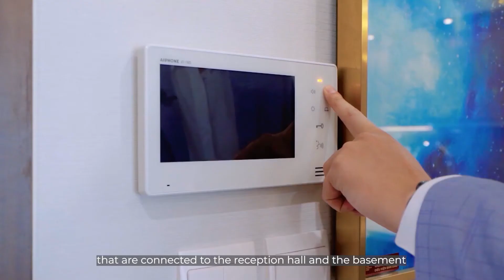Căn hộ Dual Key, 2PN, 3PN tại The Matrix One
THÁNG NGÂU MUA NHÀ - MƯA VÀNG LỘC PHÁT TẠI THE MATRIX ONE
👉👉 Căn hộ hạng A ngay trung tâm Mỹ Đình

📛Tặng ngay gói nội thất thông minh trị giá 50 triệu đồng
🔰Cơ hội Tậu nhà như ý - Rước xe tiền tỷ lên tới 1,4 tỷ
🔰Hỗ trợ vay tới 70% GTCH, lãi suất 0% trong 30 tháng
🔰Chiết khấu đến 11.5% GTCH
🔰Miễn phí quản lý dịch vụ 1 năm
THE MATRIX ONE - PHIÊN BẢN GIỚI HẠN CHO CỘNG ĐỒNG TINH HOA

🌿Sở hữu tầm nhìn hạng A – Class view toàn cảnh phía Tây thành phố
🌿View trực diện công viên cảnh quan quy mô hàng đầu khu vực The Matrix Park 14ha và hồ điều hoà 2,5ha
🌿Thiết kế căn hộ Panaroma sang trọng, 💯% không gian đón sáng tự nhiên
🌿Đa dạng loại hình căn hộ 2PN, 3PN, Dual Key (từ 85m2 – 114m2)
📌Toạ lạc ngay giao điểm các tuyến đường huyết mạch: Lê Quang Đạo, Mễ Trì - tâm điểm kết nối trung tâm kinh tế - hành chính – y tế - giáo dục khu vực Mỹ Đình
HỆ THỐNG TIỆN ÍCH VƯỢT CHUẨN

🌳Chuỗi tiện ích hạng A: Trường quốc tế, khách sạn 5*,  viên hồ điều hoà 14ha, bể bơi 4 mùa giữa tầng không, phòng Gym, spa, Business Lounge, Vườn Nhật,…
🌈Nước uống tinh khiết tại vòi tiêu chuẩn bộ Y tế và Hệ thống lọc khí tươi
🌈Phòng lánh nạn tiêu chuẩn, bảo chứng an cư
Nội thất cao cấp nhập khẩu Châu Âu
🌈Tích hợp công nghệ Smart Home cho từng căn hộ

👉👉  THE_MATRIX_ONE - Tinh hoa xứng tầm đẳng cấp thượng lưu
♥️ ♥️ ♥️ Nơi an cư lý tưởng được cộng đồng quốc tế lựa chọn! ♥️ ♥️ ♥️